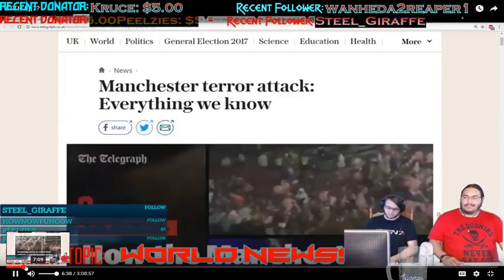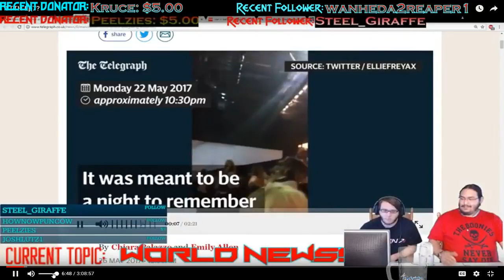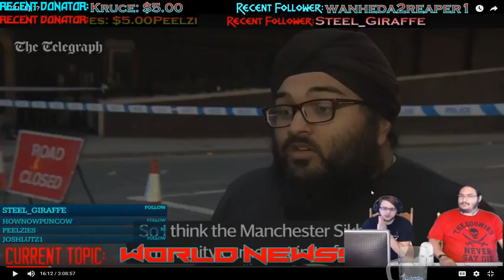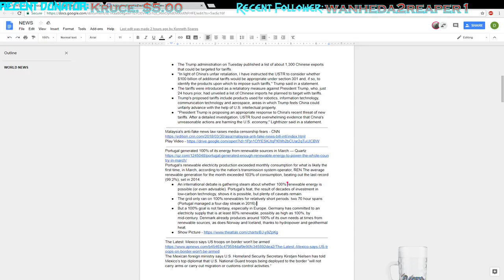[ENG Table Talk THursday Ep 52, One Year Celebration{1337/SEG}